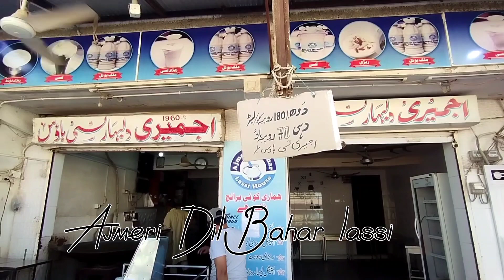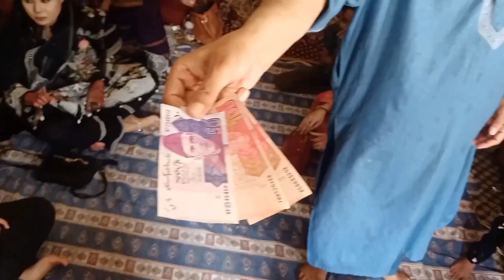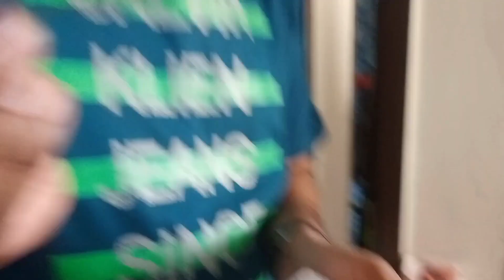Eid 2nd Day Vlog ||| Dadi K Ghar Dawat ||| Eidi || Challenge || Games || Full Enjoy